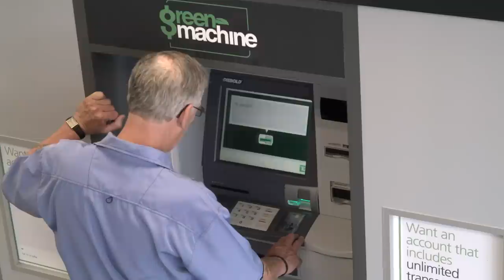Sometimes you just want to say thank you TDThanksYou - Fun with the Automated Thanking Machine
A look at some of the funnest moments we captured with the Automated Thanking Machine!